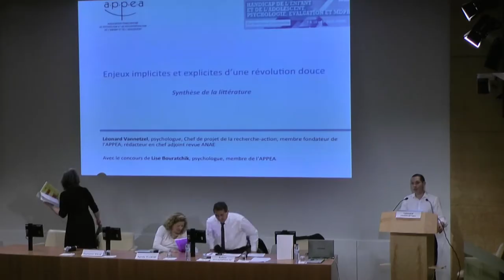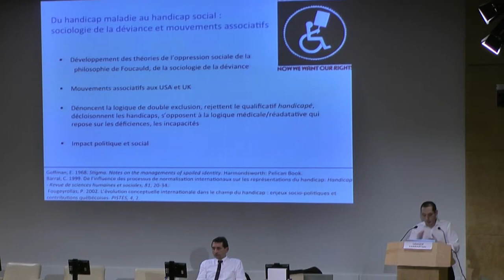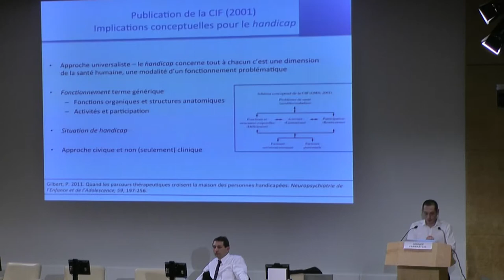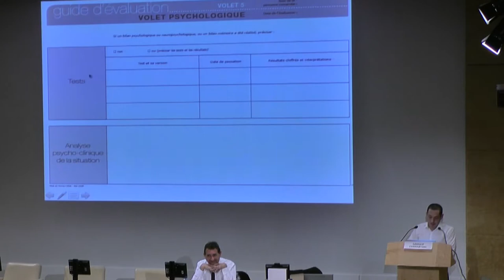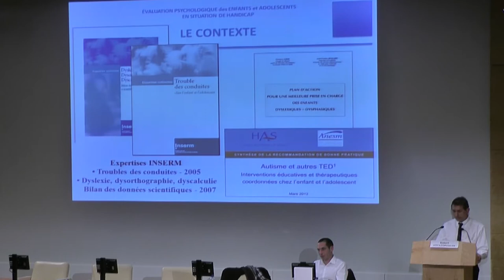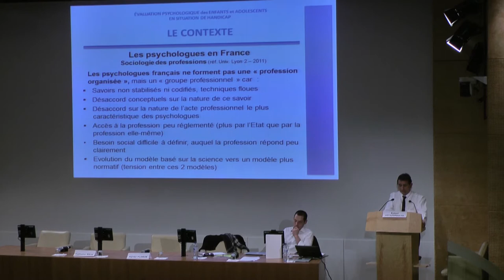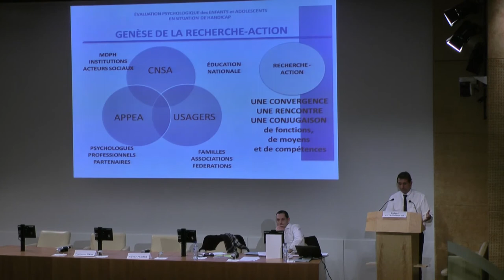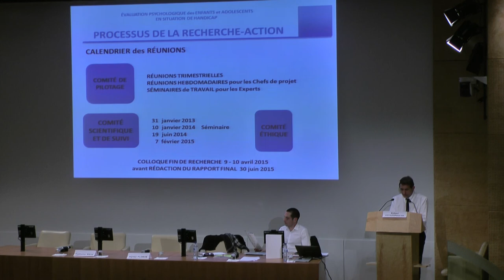Présentation de la recherche-action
Présentation de la recherche-action - Evaluation psychologique des enfants et adolescents en situation de handicap

    Léonard Vannetzel
    Enjeux implicites et explicites d’une révolution douce

    Robert Voyazopoulos
    Processus, méthodologie et dynamique de la recherche-action